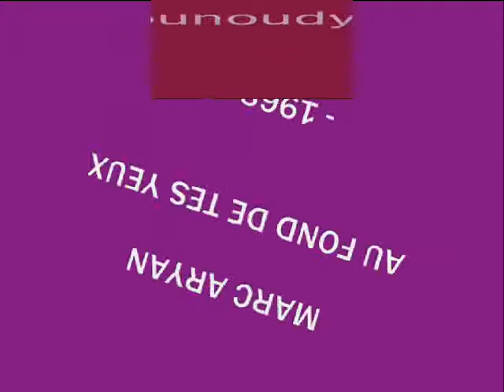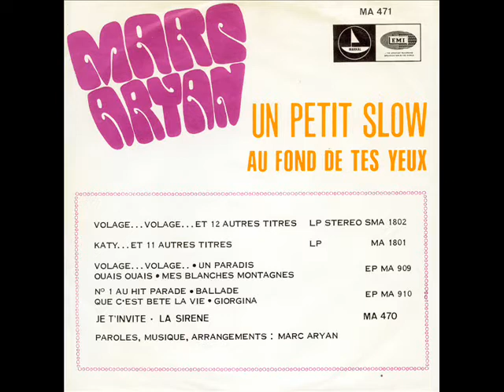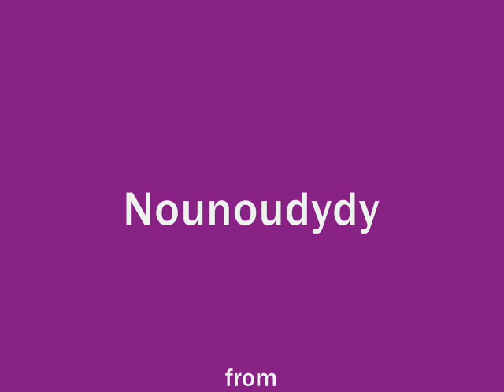MARC ARYAN - Au fond de tes yeux (45T - 1968)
Face B du 45T : "Un petit slow"
"Au fond de tes yeux" est écrite par Marc Aryan et est sortie en 1968...